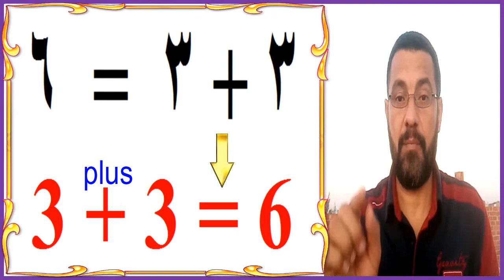شرح العمليات الحسابية ( الجمع و الطرح )باللغة الانجليزية لطلاب الصف الرابع الابتدائى Connect 4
شرح العمليات الحسابية ( الجمع والطرح ) باللغة الانجليزية و الخاصة بمادة الرياضيات لطلاب الصف الرابع الابتدائى 2023 - Connect 4
شرح مبسط جدا للعمليات الحسابية و بطريقة سهلة و بسيطة هتعلمك كل ما يخص عمليات الجمع والطرح
لو عايز تفهم العمليات الحسابية بكل سهولة يبقى لازم تتفرج على الفيديو دا
طلابى حبايبى طلاب الصف الرابع الابتدائى Connect 4  الفيديو دا هيعملك كل العمليات الحسابية الخاصة بمادة الرياضيات